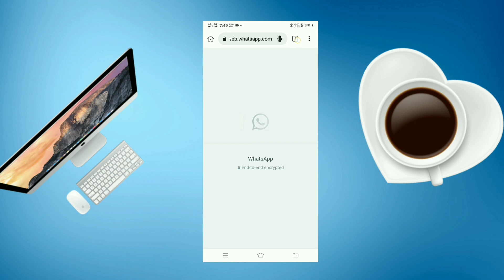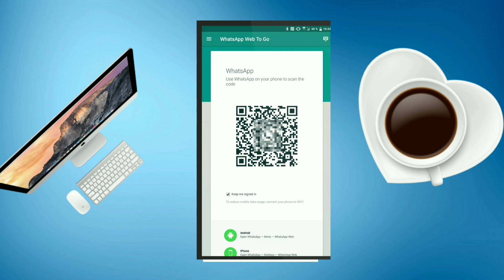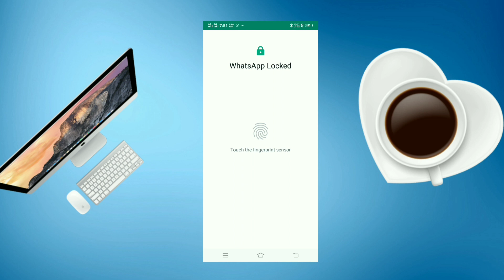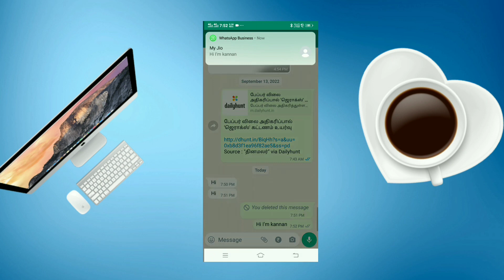How To Read Deleted Messages On Whatsapp Tamil | Whatsapp Deleted Messages Recovery in 2022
How To Read Deleted Messages On Whatsapp Tamil | Whatsapp Deleted Messages Recovery